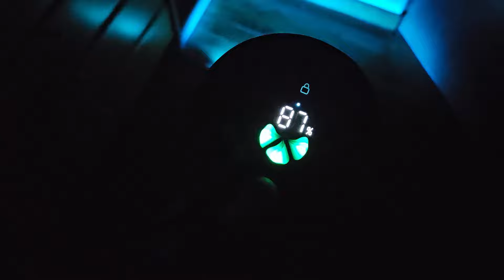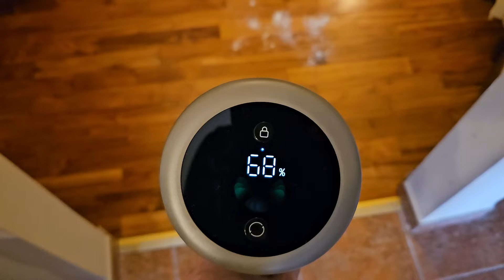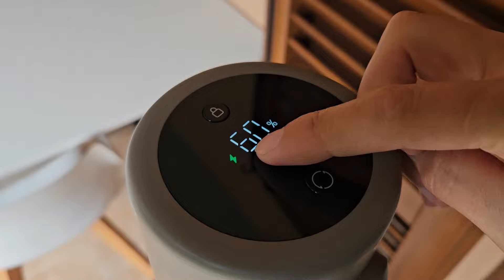DREAME Z10 STATION recensione si svuota da sola! Pulizie Smart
Acquista Z10 qui si svuota da SOLA!!